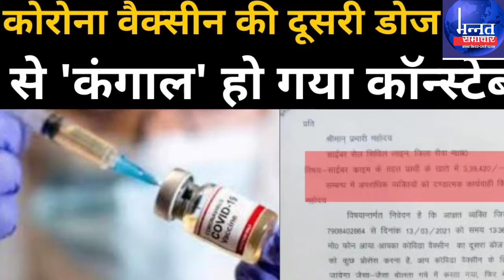सिपाही को कोविड़ वेक्सीन की दूसरी डोज लगवानी पड़ी भारी,3 लाख 39 हजार का चूना...